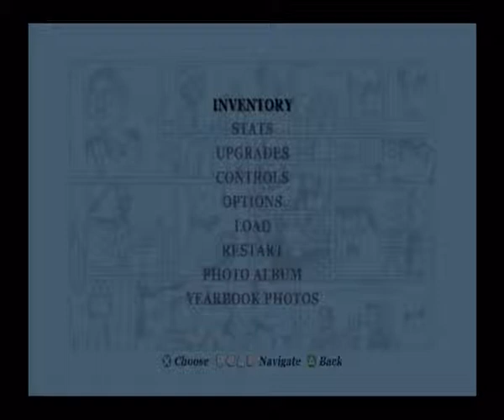Bully: Canis Canem Edit Walkthrough /W Geekmeister (Part 14) [PS3]